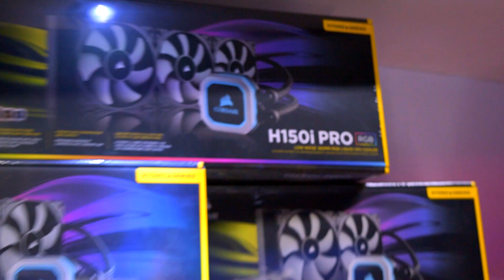[REVIEW] Z370-HD3 GIGABYTE - CONTROLE DE FAN AUTOMÁTICO!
Conheça a placa mãe com um dos melhores controles automático de fan já feita, sim estamos falando da Z370-HD3 da Gigabyte! Confira esse review falando de seus pontos fortes!

🗺️ Telecon Jundiaí - Showroom: Av. São João, 379 - Ponte São João - Jundiaí - SP.
Gostou do vídeo? Quer mais conteúdos informativos, reviews, unboxings no canal?
👁️‍🗨️ Coloque nos comentários sugestões para próximos vídeos